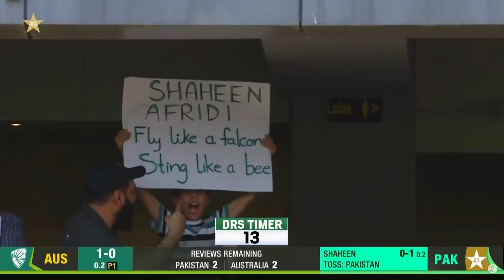Australia Fall Of Wickets | Pakistan vs Australia | 2nd ODI 2022 | PCB | MM2T